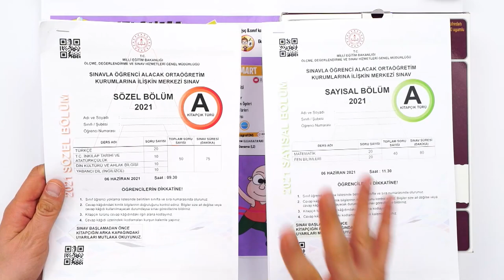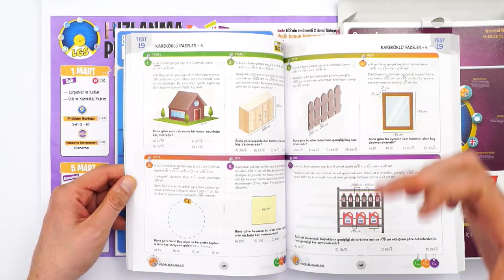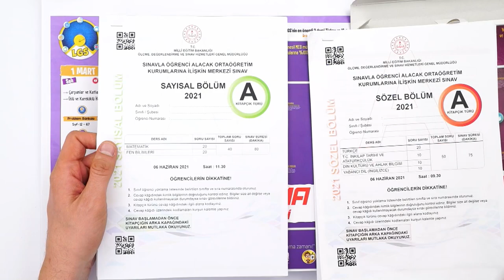Hızlanma Setini Nasıl Kullanmalıyım❓ 🚀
2022 LGS'de çıkabilecek soru tarzları ile Türkçe ve Matematik dersinde hız kazanıyoruz! 🚀 1 Mart'ta görüşmek üzere! 🥰